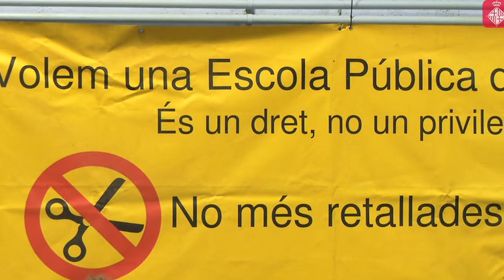Trobades amb l'alcaldessa a Gràcia 05/02/2016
Els veïns i veïnes de Gràcia es reuneixen amb l'alcaldessa Ada Colau, on li exposen els seus neguits, inquietuds, queixes i dubtes sobre la gestió del Govern municipal. Les trobades amb l'alcaldessa tenen lloc quinzenalment cada cop a un barri diferent de Barcelona.